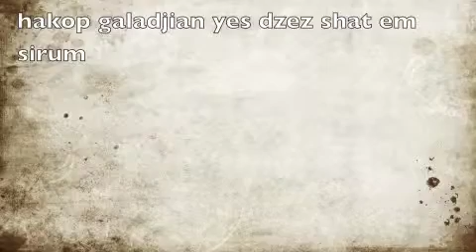yes dzez shat em sirum instrumental allinstruments by hakop galadjian